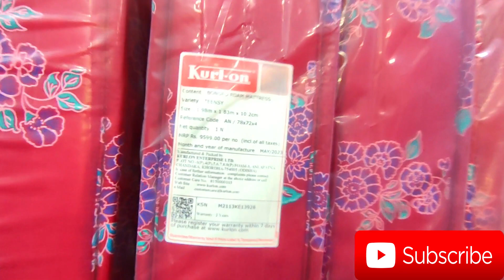🏭🔴Silpi Niketan🔴🏭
🟢শিল্পী নিকেতন
মোল্লাপাড়া, কান্দি,
মুর্শিদাবাদ।
পিন নম্বর -৭৪ ২১ ৩৭

Mollapara, Kandi,
Murshidabad.